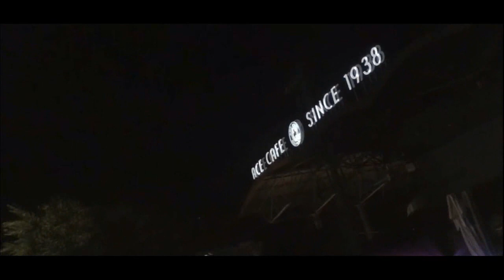Toyota / DOOR plate AMBIENT led LIGHT retrofit 💡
Toyota Highlander / DOOR plate AMBIENT led LIGHT retrofit , easy installation, all stay in factory condition, change light color, nice look ...